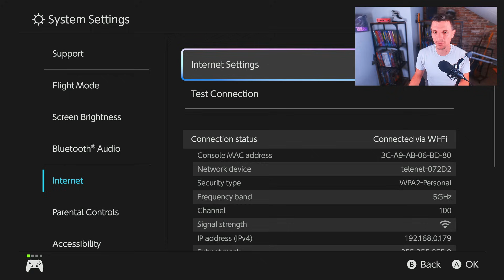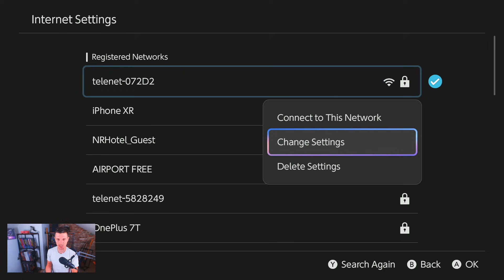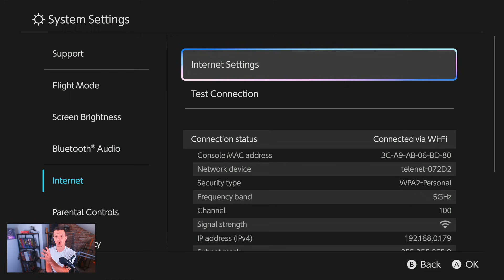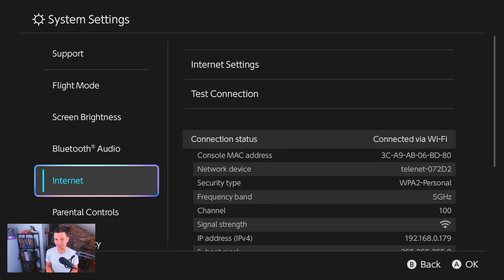Fixing the annoying Nintendo Switch 2 WiFi issue!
A bunch of people are having this annoying issue with the Nintendo Switch 2 where it just won’t connect to the faster 5GHz WiFi, it sticks to the slower 2.4GHz and messes up your online games. Don’t worry though, there’s a super easy fix for it, and I’ll show you exactly what to do in this video. No crazy settings, no stress. Just better WiFi and smoother gameplay!

0:00 Intro
2:08 Check if you  have the Issue
3:50 The fix
6:32 Wrapping up